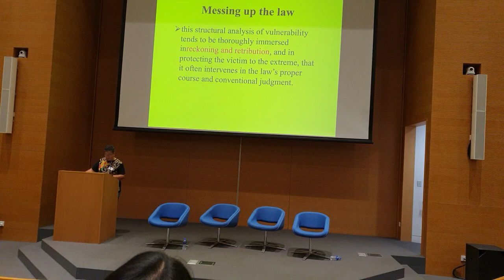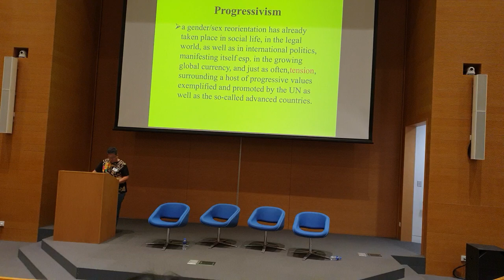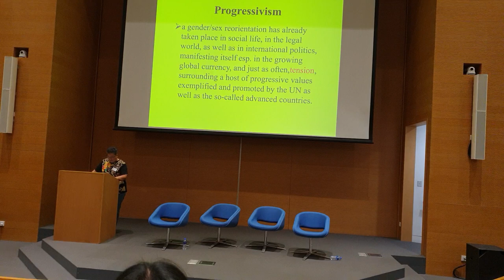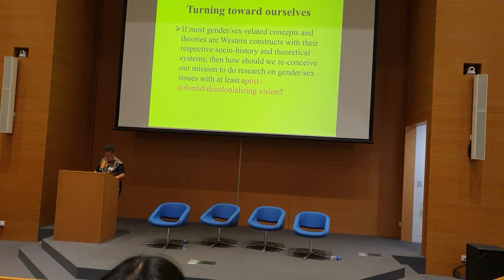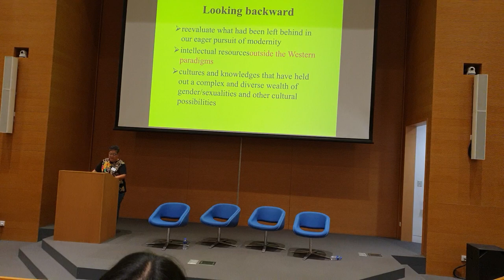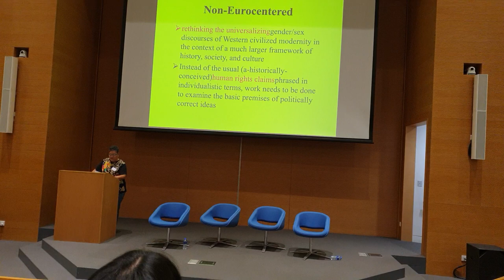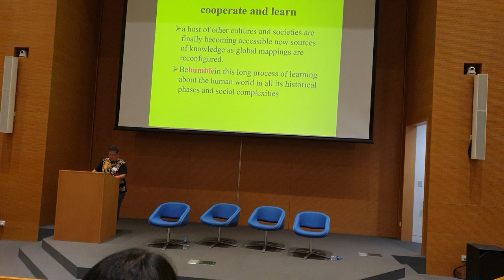20190920 以脆弱之名：性別治理的權力意志－何春蕤英文演講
這是2019年9月20日何春蕤受上海昆山Duke University人文研究中心之邀，參與The Future of Humanities: The Gender/Sex Turn學術會議發表主題演講的最後10分鐘演講實錄。這一部份講的內容就是指出：性別政治使用「脆弱」作為單一方式，描述座落於特定社會位置的主體，將各種階層關係都絕對化、壓迫化，造成了未可想像的社會後果，例如在處理事件時越過人際事實的複雜性，封閉社會討論辯論，攪擾司法體系的運作和原則，排擠社會原有協調溝通機制，最終造成更多撕裂等等。演講全文可在此閱讀。